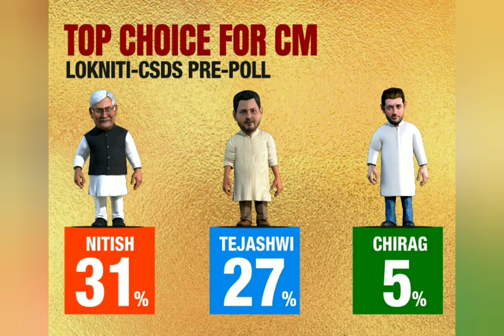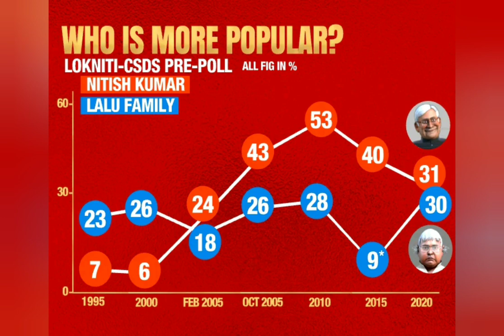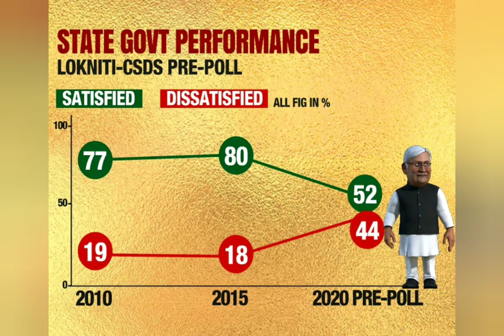Bihar Election 2020:Lokniti- CSDS Opinion Poll. CSDS- लोकनीति पोल सर्वे || सबसे बड़ा सर्वे रिपोर्ट.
CSDS - लोकनीति  Pre Poll survey report 2020.